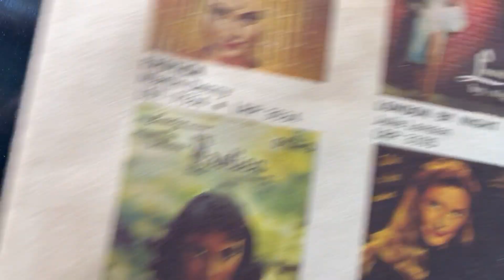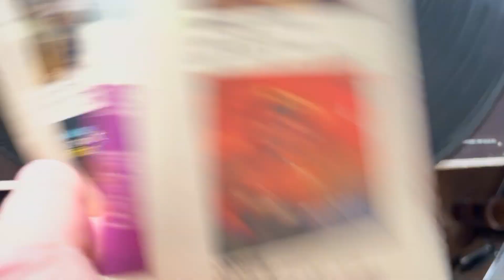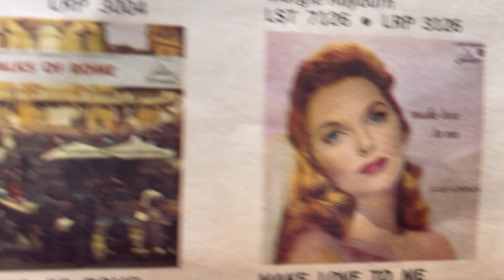Liberty Records Inner Sleeve Ad (1958)